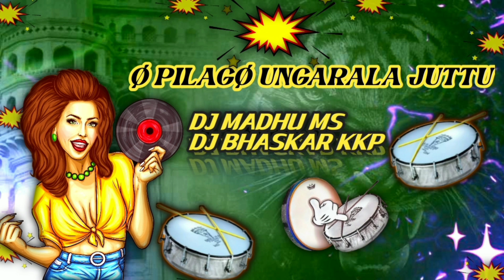O PILAGO // UNGARALA // JUTTU KITTAYA NEW TRENDING 2022 SONG REMIX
subscrib my chanal @Dj madhu Ms
🔽love u all❤️
🔼its me dj madhu ms

🔶🔷🔶 ✔️ సాంగ్ కి copyright ఇవ్వకండి plz కింద కామెంట్ బాక్స్ లో చెప్పండి 24hours లో సాంగ్ తీసేస్తా

DEEPLY USED HEADPHONES AND RISE 💥 VOLUME FOR BETTER BAS